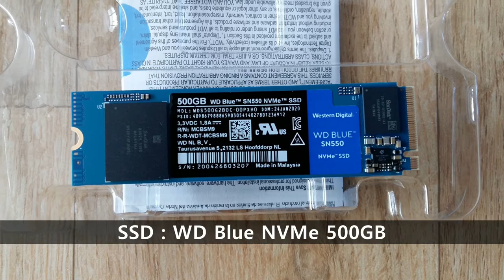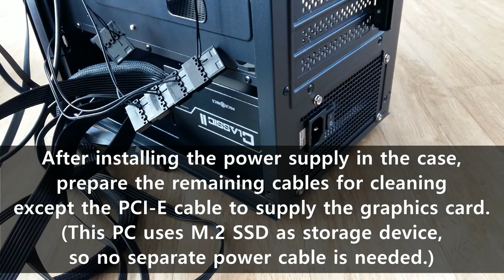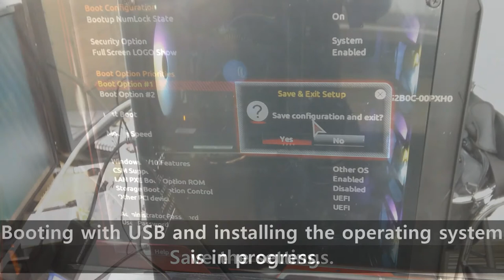Computer Assembly (Assembling Computer) with DIY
Let's assembling computer by yourself.
It's very easy to make your computer with components you want.